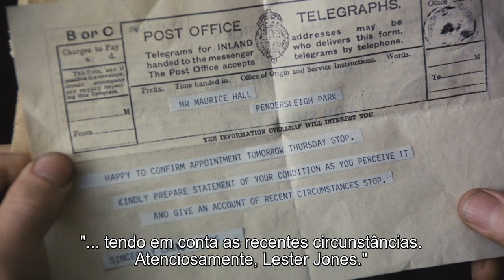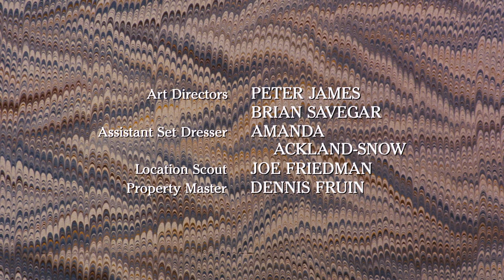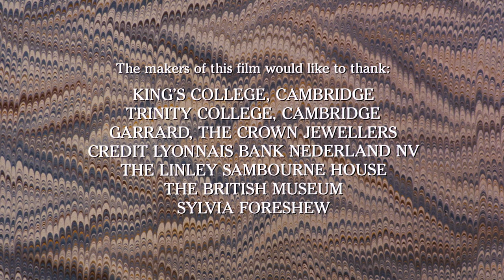Maurice 1987 LEGENDADO BR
Dois amigos britânicos se apaixonam um pelo outro no colégio em Cambridge do século XIX. Para obter seu lugar na sociedade após ser expulso, Clive (Hugh Grant) entra no mundo dos negócios e se casa com Anne (Phoebe Nicholls). Sem perspectivas, Maurice (James Wilby) decide visitar a casa de campo do ex-amante em busca de repouso e de um psicanalista. Porém, ele acaba se envolvendo com o encarregado da caça, Alec (Rupert Graves).